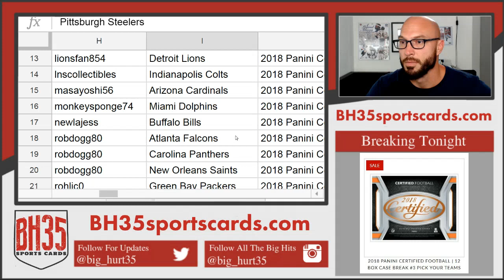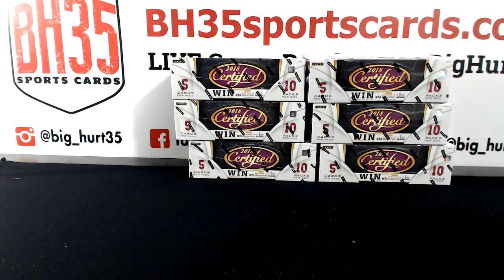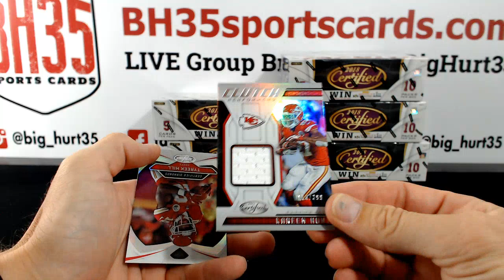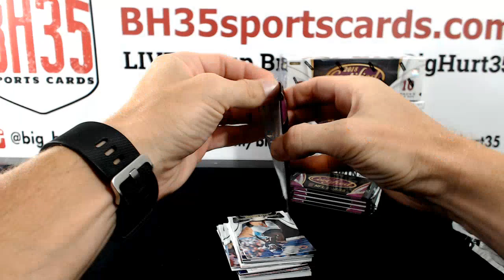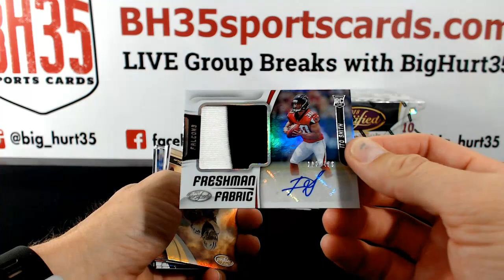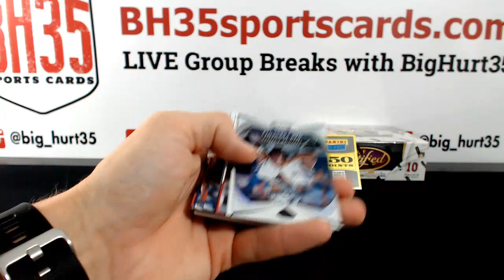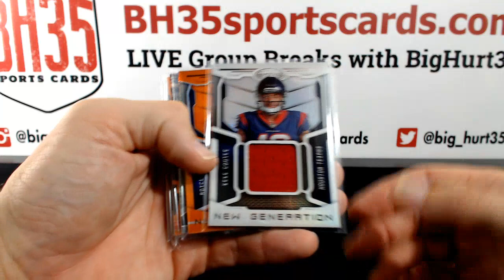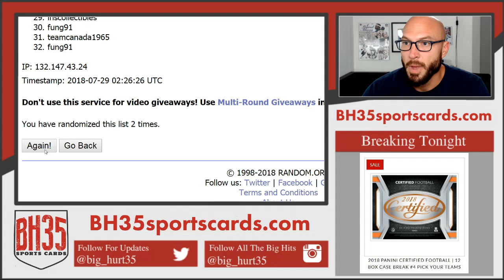2018 Panini Certified Football 6 BOX 1/2 CASE BREAK #3